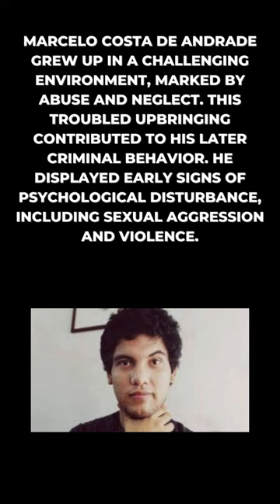Unmasking Marcelo Costa de Andrade: The Dark Secrets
In this gripping short, I delve into the shocking crimes committed by Marcelo Costa de Andrade, a notorious criminal who terrorized Brazil.